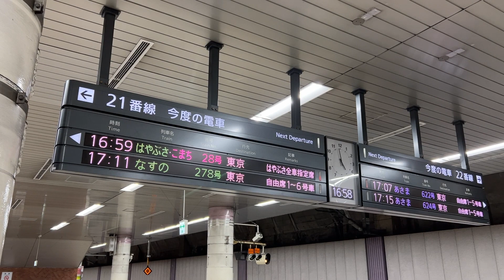Akita to Tokyo | 320km/h | Cabin Sounds (ASMR) | E6 Series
Akita to Tokyo on the Shinkansen
Green Car (Business Class) Cabin